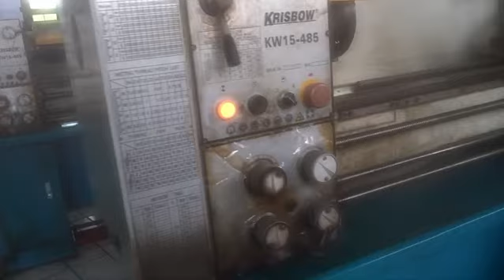sekilas mengenai pangeran